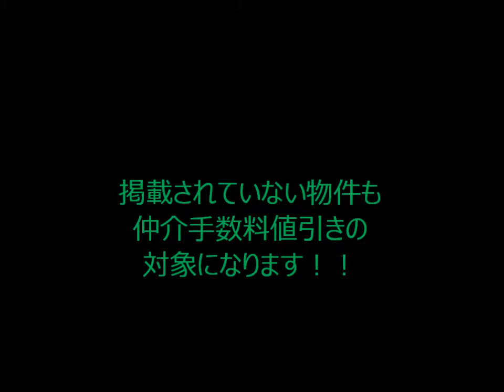外観ムービー『上目黒マンション/目黒区/中目黒駅』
仲介手数料:　購入：最大無料　売却：50%オフです。ご相談は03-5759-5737 HP 最寄駅：東急東横線・日比谷線「中目黒」徒歩9分　　★目黒区東山1-21-20/ＳＲＣ造/築年月：1968年10月/５階部分/総戸数：36戸/新価格：3.280万円/管理費・修繕積立金月額　計29910円　/その他仲介手数料無料物件多数あり